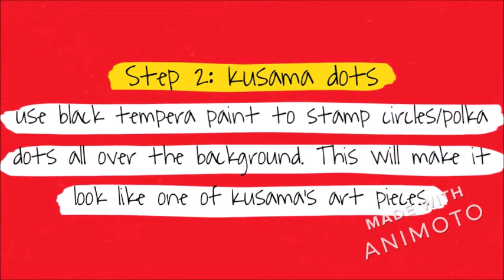Rodeo Art-Kusama inspired sheeps